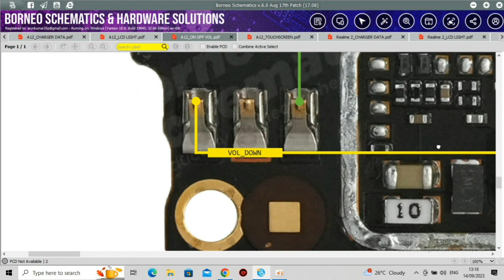Oppo A12 on off key & volume key not working problem solved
oppo A12 on off key problem solution

oppo A12 power button not working solution

oppo A12 volume key jumper solution

oppo A12 volume up down key problem solution